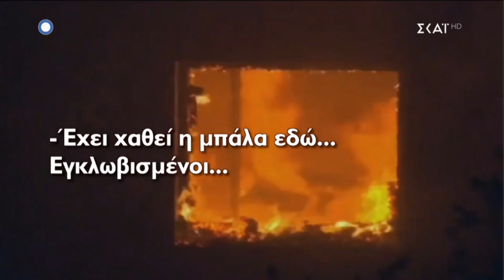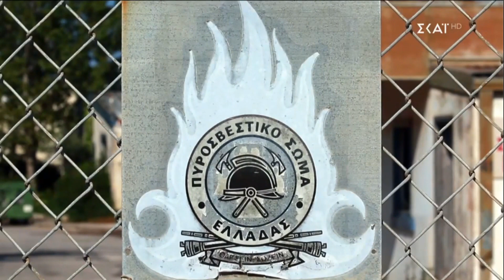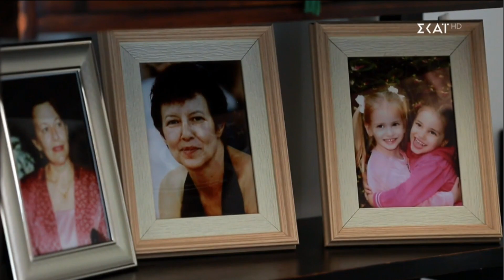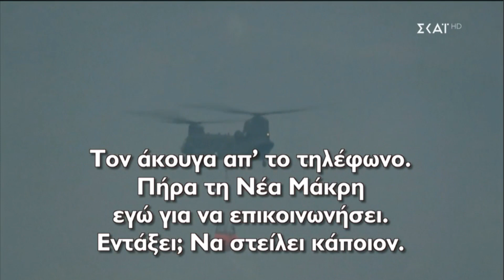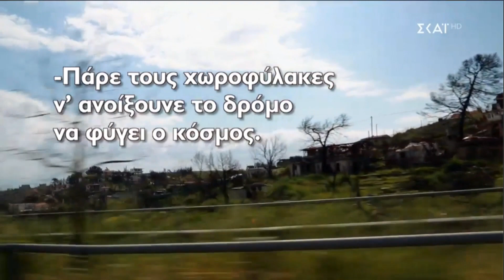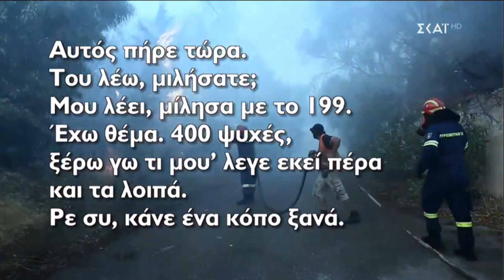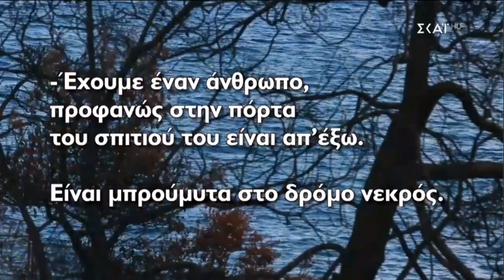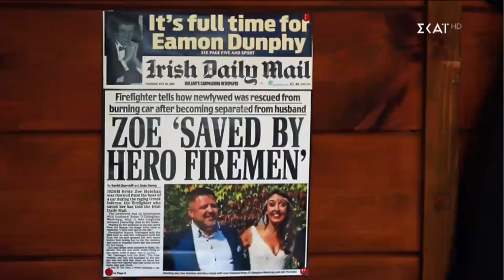Η Εκπομπή για το Μάτι του Παπαχελά ΣΚΑΙ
ΜΑΤΙ  Τα  ντοκουμέντα μιλούν
Η Εκπομπή έρευνα του Αλέξη Παπαχελά στον ΣΚΑΙ παρουσιάζει τα ντοκουμέντα της καταστροφής που οδήγησε στο θάνατο 101 ανθρώπους στο Μάτι.